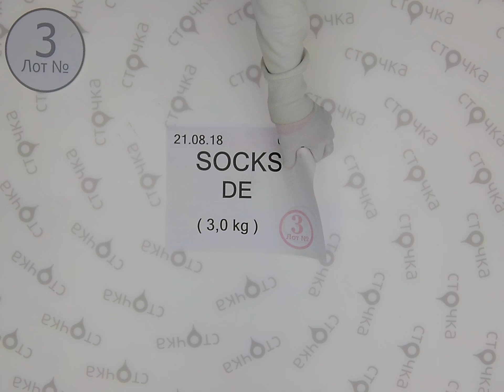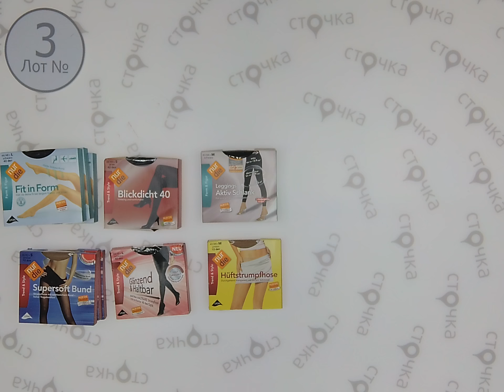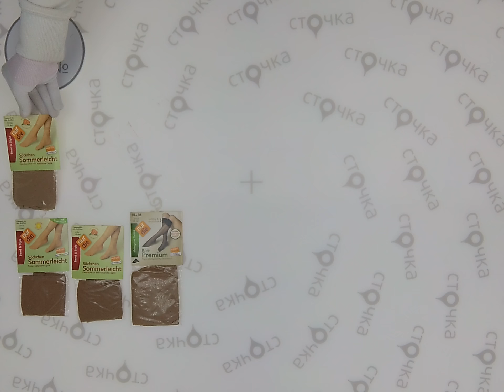SOCKS DE 3, сток одежда оптом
SOCKS DE  (лот №3)
Нижнее белье,носки и колготки (сток)
Страна: Германия
Демисезон
Цена за кг.: 22.95 евро
Цена за мешок: 68.85 евро
Вес мешка,кг.: 3
Цена за ед.: 0.9 евро